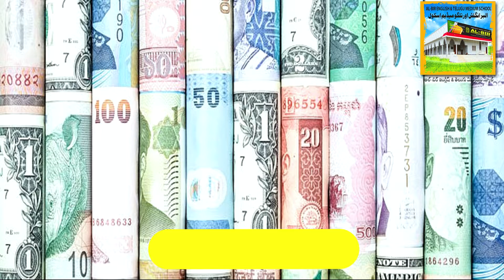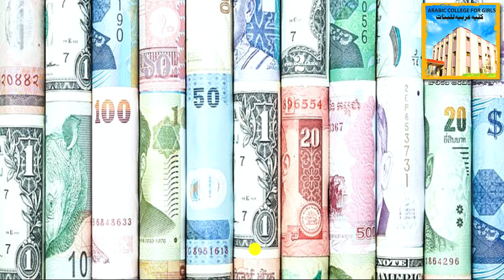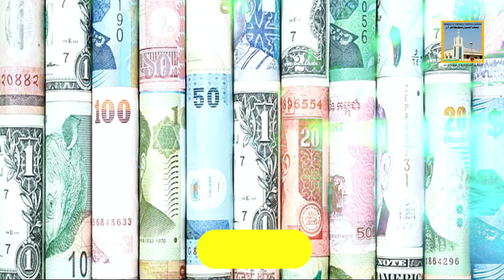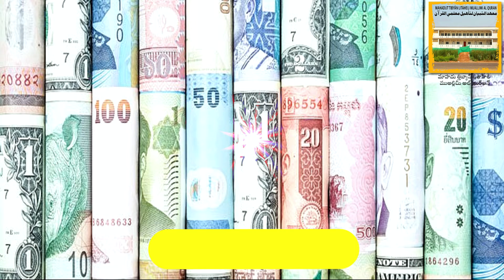Kagazi Note ki Zakaat Kaise Nikale - Zakat Series Lecture No: 5 - Shaykh dr Sayeed Ahmed Umri Madani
Learn From Ulama

Kagazi Note ki Zakaat Kaise Nikale - Zakat Series Lecture No: 5
Shaykh Dr Sayeed Ahmed Umri Madani Hafizahullah

Ramadan Daily Quran Duroos by
Fazilatus Shaykh Duktur Sayeed Ahmed Umri Madani Hafizahullah
Zakaat Daily Quran Dars 18TH APRIL 2022